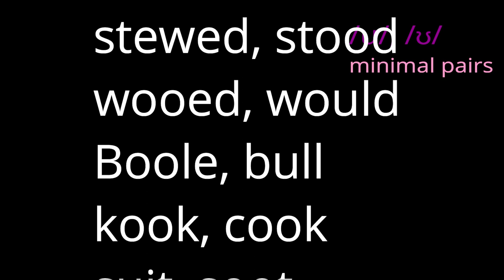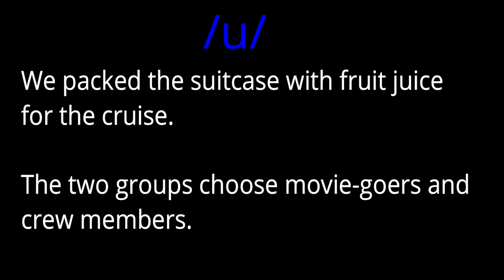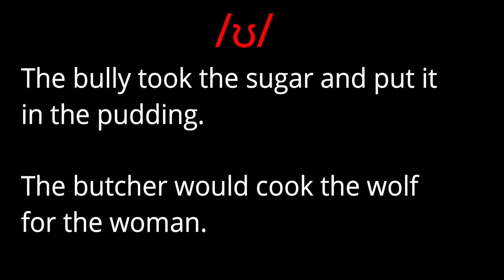/u/, /ʊ/ minimal pairs and sentences with /u/, /ʊ/ sounds.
Compare /u/ vs /ʊ/ sounds using their minimal pairs, and learn some sentences with /u/ and /ʊ/ phonemes.
This video is based on my “English Pronunciation: the American Way,” which is available in the formats of e-book and the audio-book. for details.